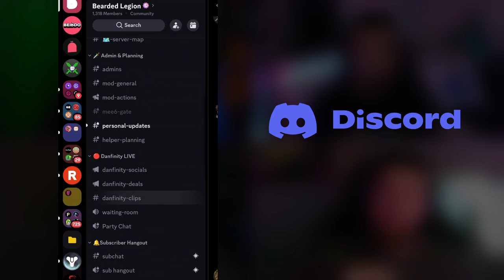I Hope You Find What You're Grinding For - Danfinity Channel Trailer 2024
@Elgato - Save 5% All Products Using code 'ZZ-DAN' at checkout
@EpicGames -  Creator Code: danfinity